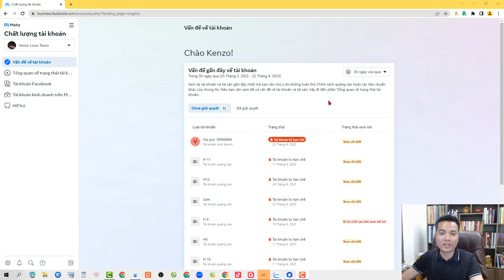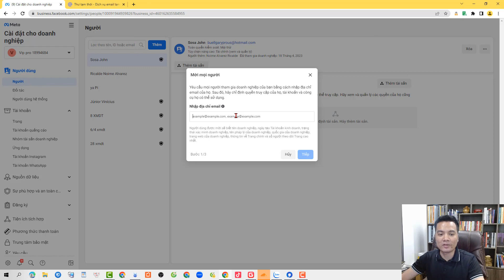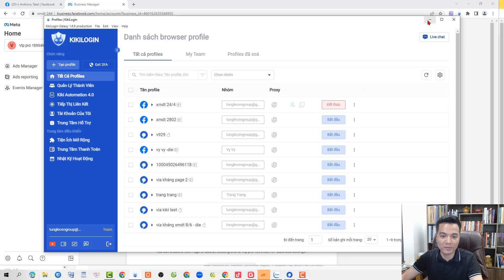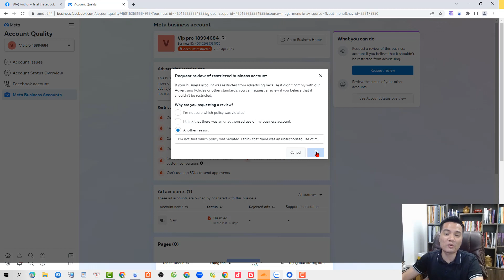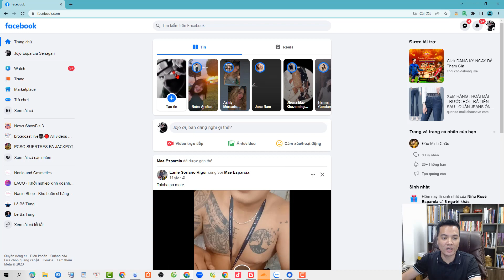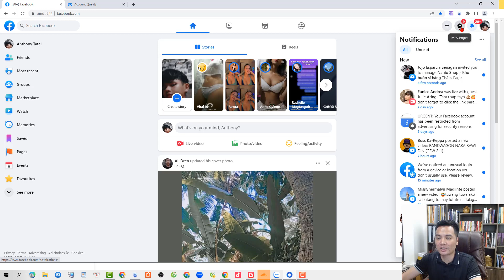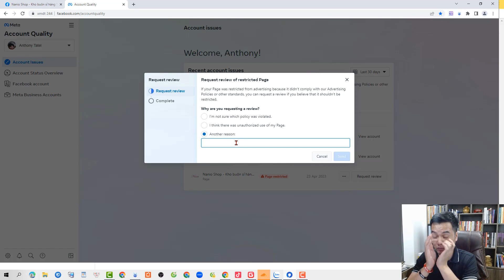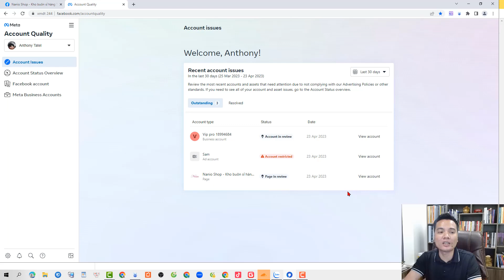Quảng Cáo Facbeook Ads 2023 - Kháng Bm - kháng fanpage Hạn Chế Quảng Cáo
CÁC KHÓA HỌC VỀ KINH DOANH ONLINE CỦA TÙNG:
1. Facebook ads cho người mới bắt đầu (thực chiến)
2. Facebook Marketing Thực chiến
3. Coaching 1:1 internet marketing
Phần Mềm Facebook Marketing Đang dùng:
Quản lý dàn TKQC - Xây Dàn TKQC- Nuôi TK - Seeding